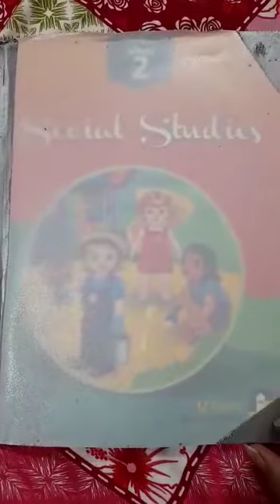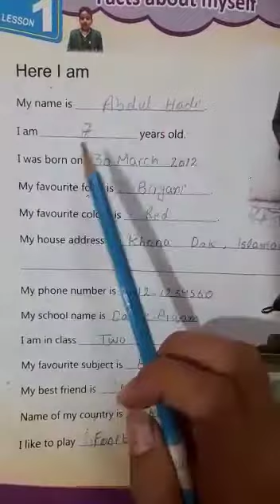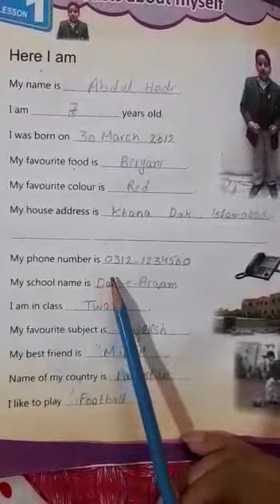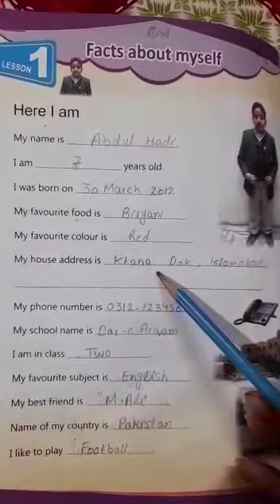26 March 2021, Class 2, Social studies Reading # pg 3